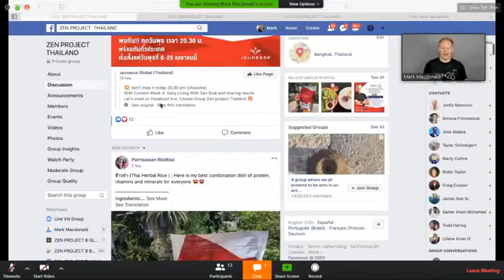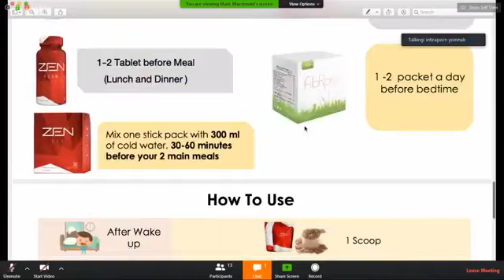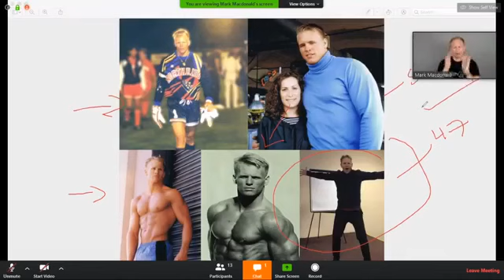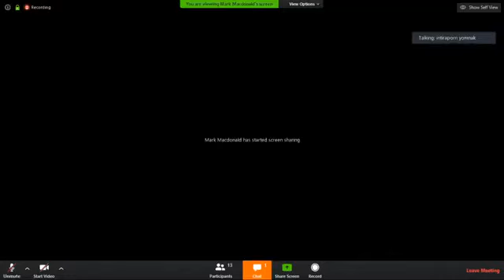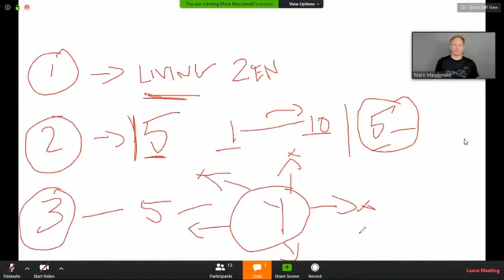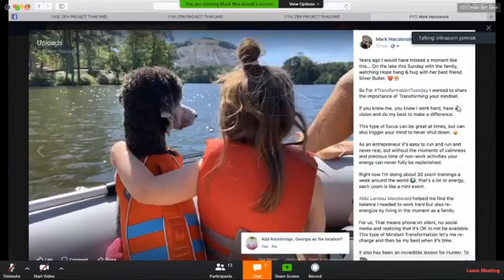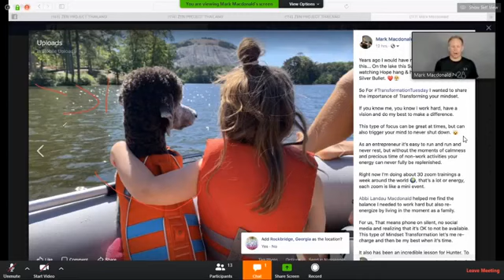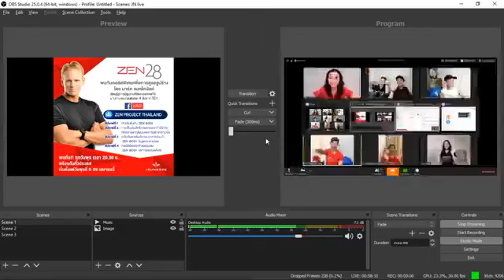EP4 การใช้ชีวิตประจําวันร่วมกับ ZEN BODI และ การแชร์ผลลัพธ์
รายละเอียดเพิ่มเติม สอบถามกับคนที่ส่งคลิปนี้ให้กับคุณ